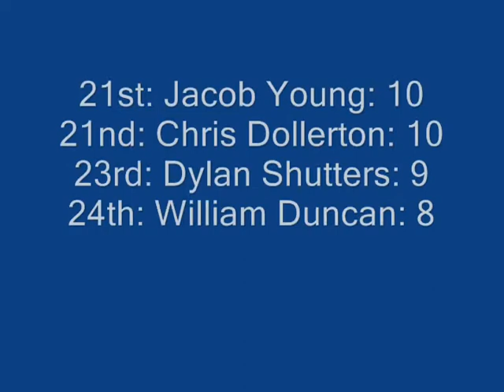2012-2013 HARC Truck Series: Race 11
The series is back in America for a 50 lap jaunt at the high-banked half-mile that is Bristol, Tennessee.